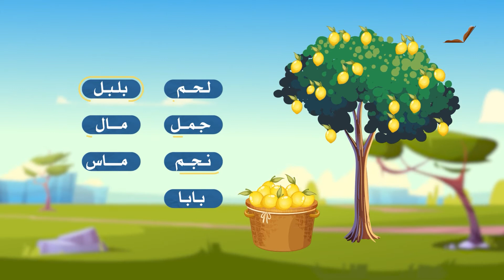اللغة العربية 1 - فصل 1 | حرف اللام